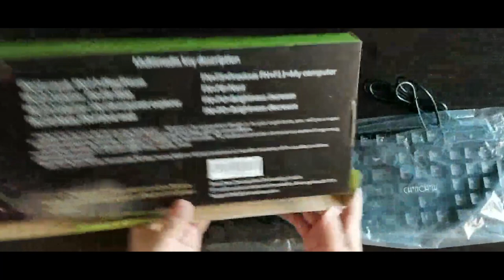Gaming keyboard 1822 LED Backlit Gamer USB Wired Keyboard for PC Tablet Laptop Computer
GAMING EMITTING CHARACTER KEYS---Specially grip coated keycaps for enhanced durability and tactile feedback, professional gaming feeling.Perfect the visibility is,illuminated keycaps help recognizing at dark room.
UNIQUE ADJUSTABLE BACKLIT DESIGN---Five level of brightness.Two Backlit Modes, Stable Rainbow and Circular Breathing Rainbow Modes. Can be on/off through ONE KEY.
MULTI OS COMPATIBLE,wired KEYBOARD--104 keys with numpad,suit to work in office OR gaming at room.Also good to the smart TV/iMac/Macbook/ps4.
IMITATE MECHANICAL KEYS&ERGONOMIC TILT DESIGN---30 angle board and arcuated Double injection ABS keycaps design, effectively reduce hand fatigue, feel more comfortable
Easy to use,plug and play.Enjoy Fast Return Service We provide 30 days money back or replacement and 12 months warranty of the quality problem.